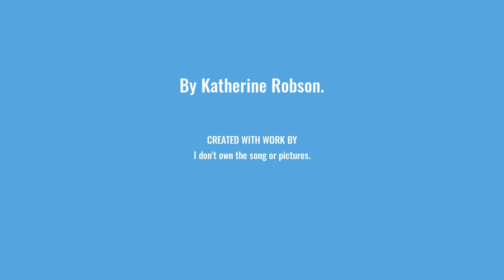Give for Fox-Shock